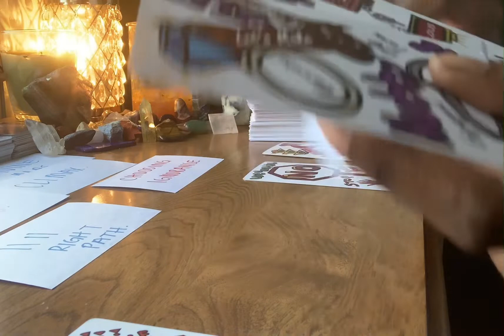VIRGO, SPIRIT IS URGING YOU TO TAKE THIS LEAP OF FAITH, IT WILL LEAD YOU TO ABUNDANCE!!!!! ‼️🙌🎰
This is a general reading for Virgos , I am not responsible for what you choose to do with this information. This is for entertainment only. My only intent is to spread messages from my squad to yours. If you feel like it doesn’t apply to you, don’t force it just stick around see what will in the future!